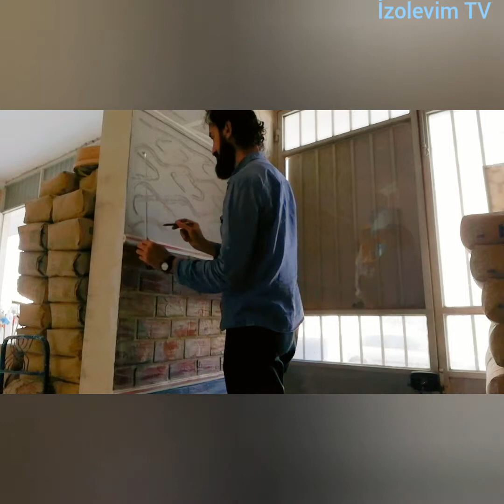Ağaç parke görünümlü duvar sıvası, parquet efect , model. 118 Designer. Özgür usta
Alçı ile duvara ağaç parke görünümlü sıva uygulaması yüzeyinde likit mebran uygulama ile renk oluşturuldu. ÖZGÜR ŞİMŞEK